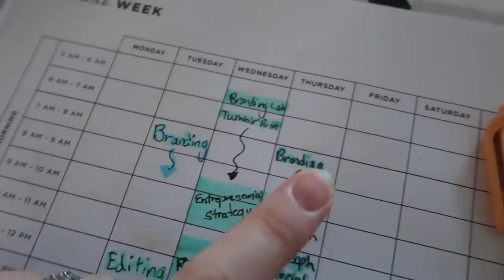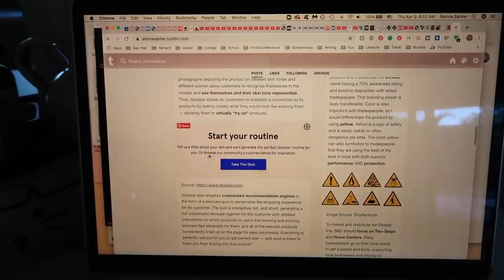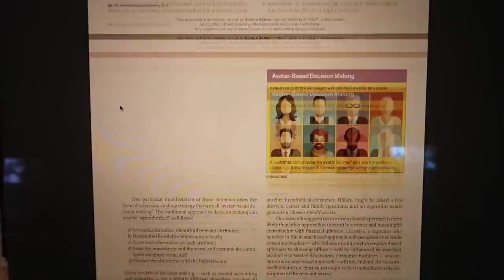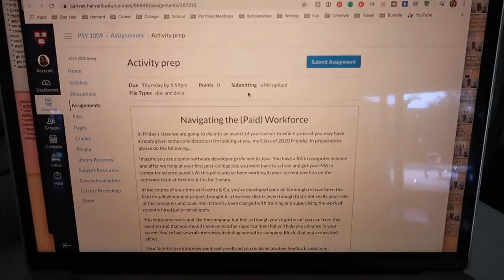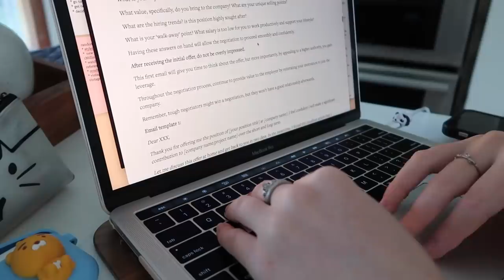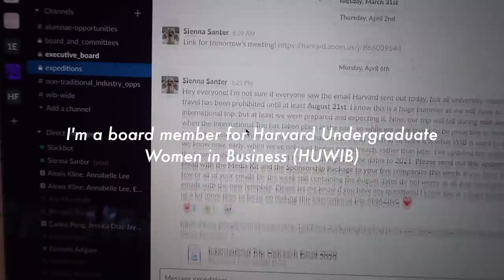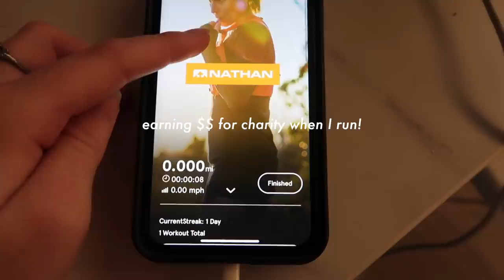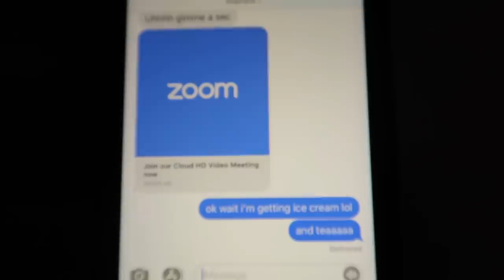A Day in the Life of a Harvard Student ONLINE | 2020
✰ what do you edit your IG pics with? lightroom!

S U B  C O U N T: 408k